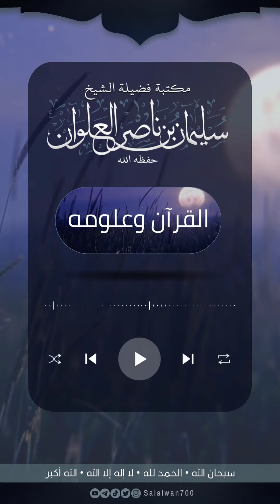التفصيل في حكم مس المصحف بدون وضوء | الشيخ سليمان العلوان